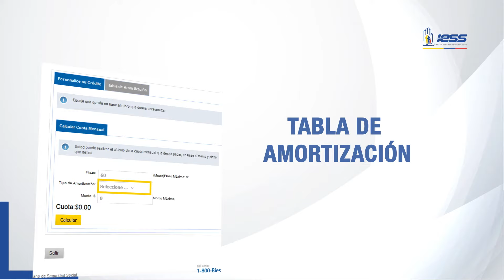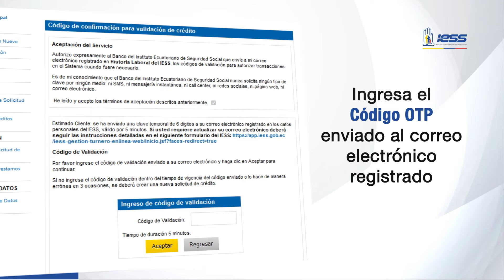Conoce cómo solicitar un nuevo préstamo quirografario